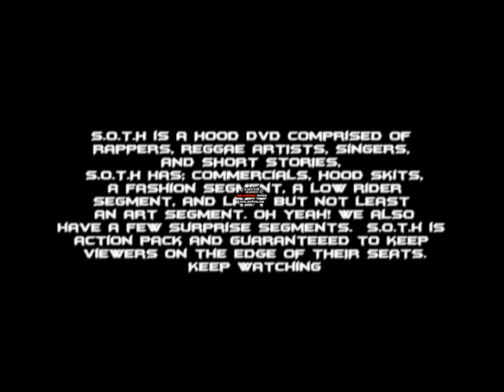GUSTO FREESTYLE S.O.T.H. TV SERIES CLIP 5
GUSTO FREESTYLE

CANARSIE BROOKLYN N.Y.